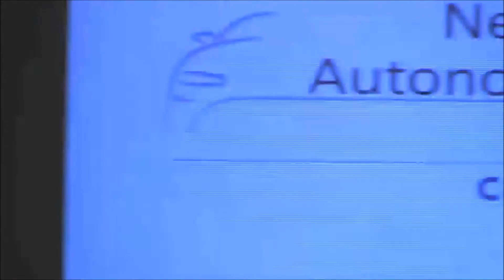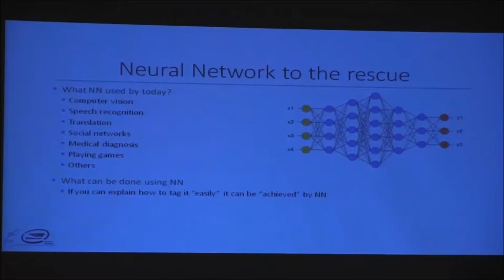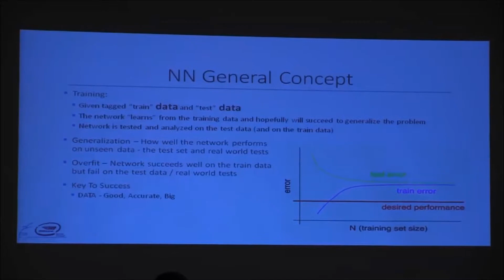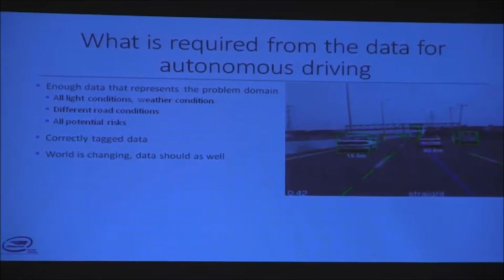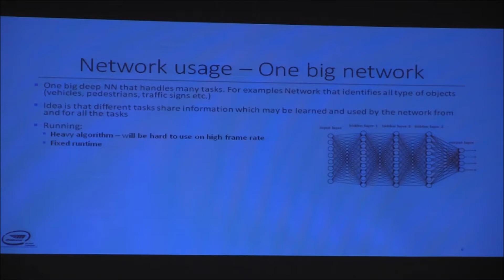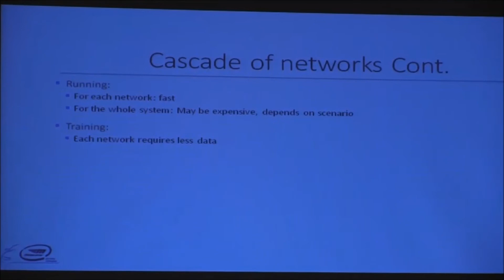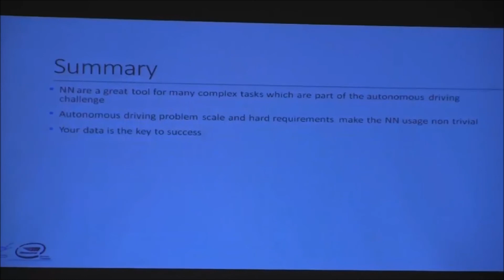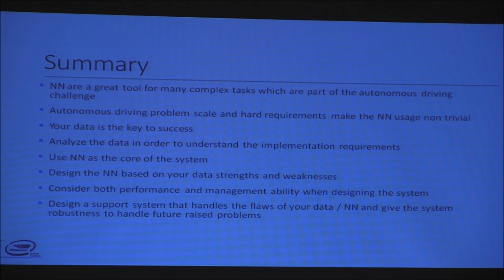Integrating Neural Networks in Autonomous Systems - Cobi Cario, Mobileye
The 4th Israeli Conference on Software Architecture!
November 16 , 2017.
Daniel Hotel, Herzliya
Software Architecture for Machine Learning
Software Architecture for Autonomous Vehicles
Software Architecture in Cyber Security
Software architecture for multi-threaded applications

In the last decade software technologies and infrastructures are changing rapidly.

One of the roles of the software architect is to track those changes, and keep all those new technologies and new methods in his arsenal, for the time that are needed in his company.

When it is time to make a decision, he or she can choose the best available tool for the job.

The 4th Israeli Conference on Software Architecture intends to bring together researchers and practitioners alike to exchange ideas, insight and best practices.

The conference will expose the attendees to software architecture practices and technologies from people that actually apply them.